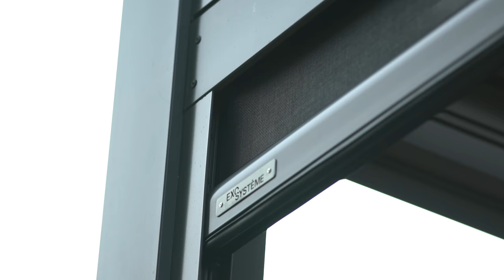Outdoor Living - Louvered Pergola and Motorized Screens by Exosysteme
With its motorized swiveling blades, the AZUR pergola is the ideal product for creating an outdoor living space that offers you and your guests comfort and protection against the elements. With its unique and modern design, durable aluminum structure, climate resistance and easy maintenance, the AZUR pergola is a must for all high-end outdoor living spaces.

This ECLIPSE is a high-quality motorized screen operated with a wireless remote control to protect your outdoor living space from bugs, sun rays, wind and add more privacy on demand, therefore increasing your comfort and home value.